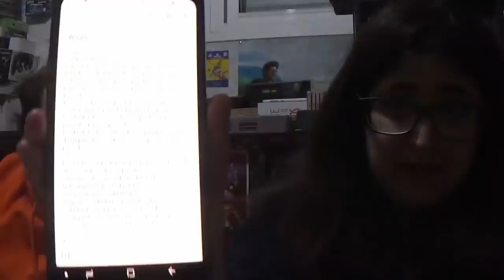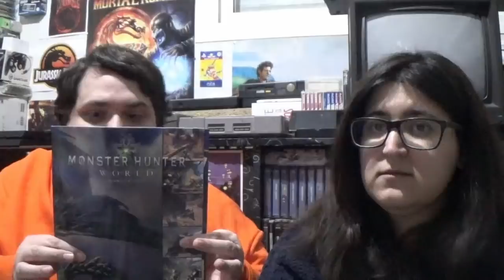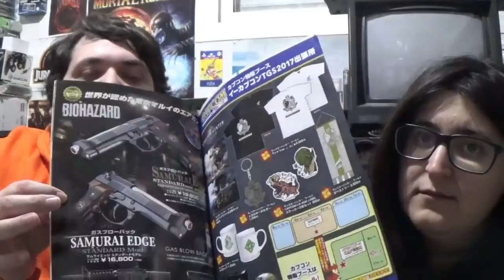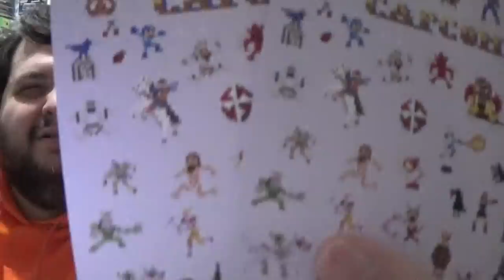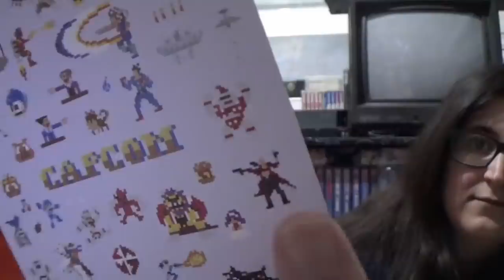¿Está SEGA al borde de la bacarrota? Polémicas y datos aburridos - La opinión de RACCAR y Ash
¿Sega está al borde de la quiebra? ¿Que pasó con Paprium? ¿Y esos rumores sobre Capcom? ¿Microsoft está haciendo manitas con Nintendo?
 Hoy hablamos de muchos pequeños temas relacionados con líos de empresas y datos económicos.

00:00:00 ¿Está sega al borde de la quiebra?
00:32:25 Xbox Live en Nintendo Switch
00:34:56 Nueva Sega Nomad
00:38:08 Paprium
00:46:24 Capcom y sus juegos mas vendidos